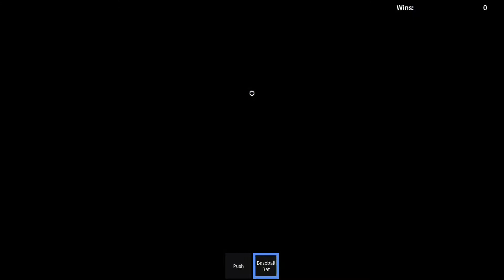Lets Do This Squid Game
People I have a new Twitch since the one I usually use I cant get back into it so my new Twitch username is mighty4honour_01.